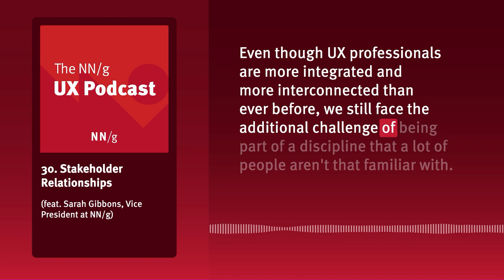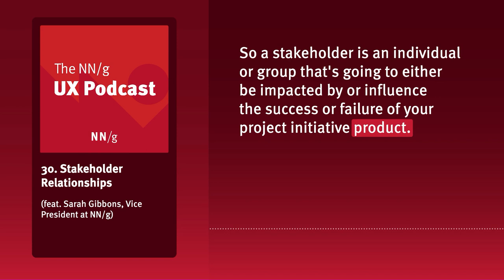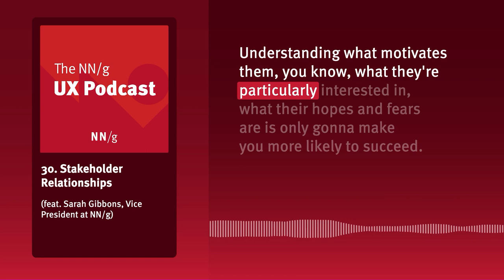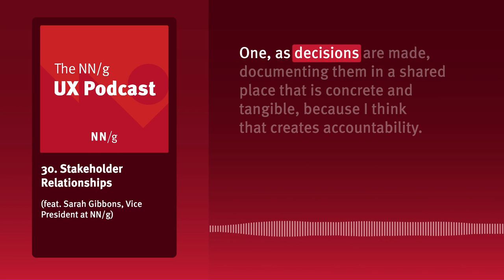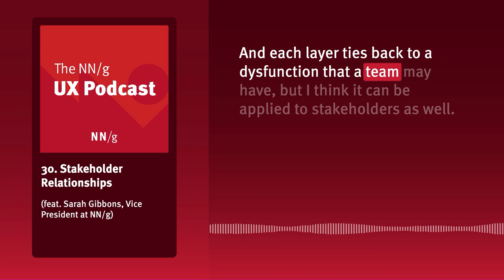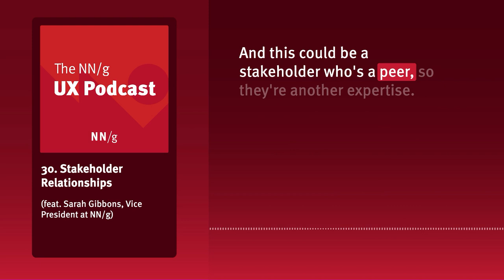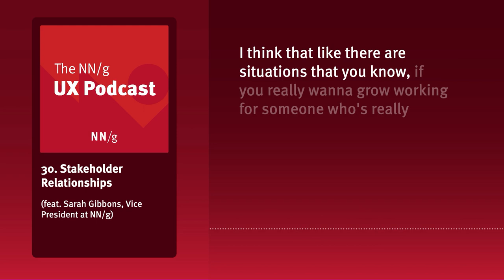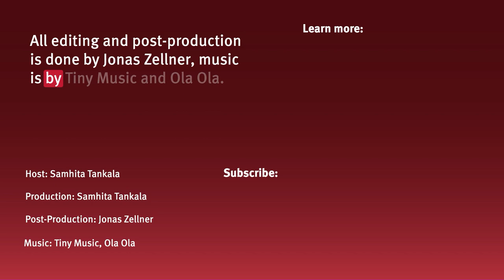30. Stakeholder Relationships (ft. Sarah Gibbons)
Building stakeholder relationships is no easy task but it is crucial for getting buy-in, aligning expectations and ultimately building trust. But, what even is a "stakeholder" and how do you know if you have good relationships built? In this episode, we feature a conversation between Samhita Tankala and Sarah Gibbons who discuss the challenges that come with stakeholder management and how to build successful relationships.